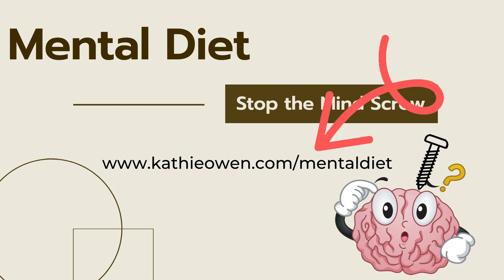Combat Overwhelm | Lack of Focus with Stop the Mind Screw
👀 LOOK: ⬇⬇⬇⬇

➤If it costs you your peace it costs too much FREE Resource Guide 3 Secrets to Peace of Mind!

Timestamps:
00:21 Boundaries & Discipline
00:35 Introduction
00:45 False belief - I can't focus
00:57 How Instagram caused me to lose focus
02:22 What do you want?
02:54 Free guide
04:08 Mental Diet
05:05 Evaluate your self talk
06:00 Habit Evaluation Jeff Olson The Slight Edge
08:09 Revision & Healing
09:11 Get in the Zone
12:00 How a coach tried to mind screw me
13:40 Conclusion
14:00 Bloopers with Kathie

📕The book: Outwitting the Devil by Napoleon Hill
📕The book: Power vs Force by David Hawkins
📕The book: Letting Go by David Hawkins
📕The book: The Slight Edge: Turning Simple Disciplines Into Massive Success and Happiness
📕The book: 7 Day Mental Diet by Emmet Fox
📕The book: Reality Transurfing by Vadim Zeland
📕The book: A New Earth by Eckhart Tolle